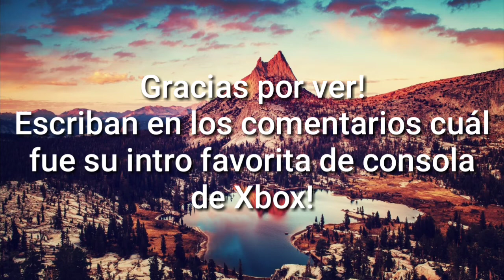Todas las intros de consolas de Xbox 2001-2021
En orden:

Xbox (2001)
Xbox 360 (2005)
Xbox 360 Slim (2010)
Xbox One (2013)
Xbox Series X (2020)